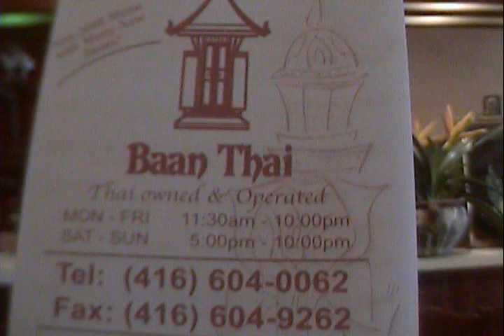Baan Thai Restaurant Toronto Canada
Baan Thai Restaurant Toronto Canada located at 2961 Dundas St West (Dundas/Keele)